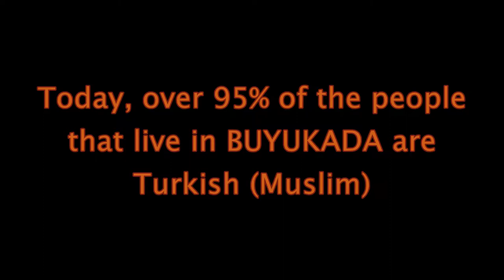Istanbul: Abandoned Catholic Cemetery, island of Büyükada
Island of Buyukada (Büyükada), Princes' Islands, Sea of Marmara, Istanbul, Turkey - the abandoned Catholic cemetery on the island of Büyükada, one of the Princes' islands in the Sea of Marmara, Istanbul, Turkey. Let's visit Büyükada island which is the largest of the nine so-called Princes' Islands in the Sea of Marmara, near Istanbul, Turkey, with an area of about 2 square miles (5 square kilometres). It is officially a neighbourhood in the Adalar Islands district of Istanbul Province, Turkey.
We will visit the Catholic cemetery from the once thriving Catholic community of the island of Büyükada. It is now an abandoned cemetery right next to Büyükada's Greek Orthodox Cemetery. It is in this catholic cemetery that my mother's ancestors are buried at.
Büyükada (Greek: Πρίγκηπος or Πρίγκιπος, rendered Prinkipos or Prinkipo) is the largest of the Princes' Islands in the Sea of Marmara, near Istanbul, with an area of about 2 square miles (5 square kilometres). It is officially a neighbourhood in the Adalar (Islands) district of Istanbul Province, Turkey.